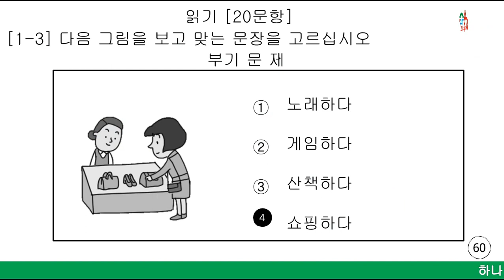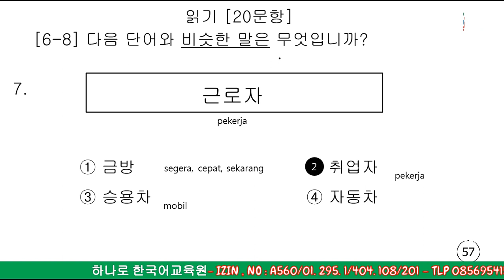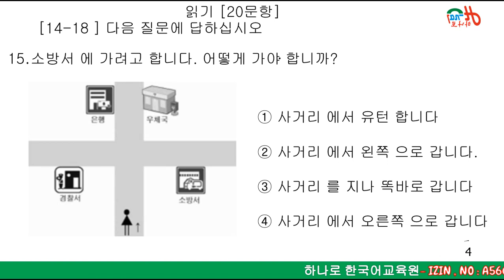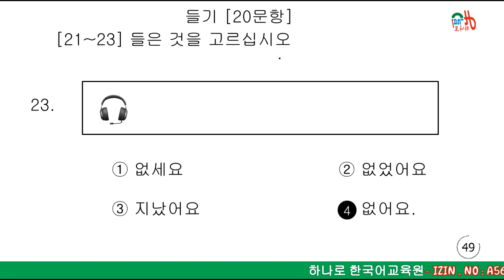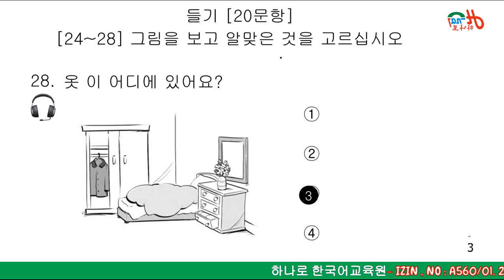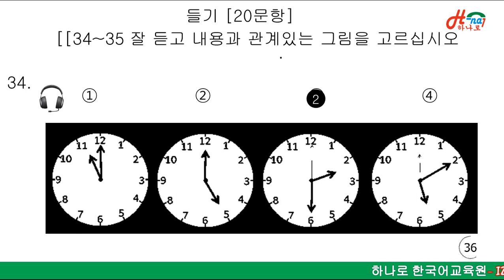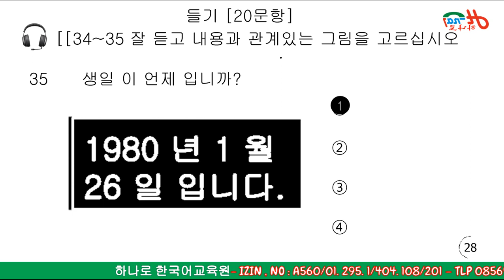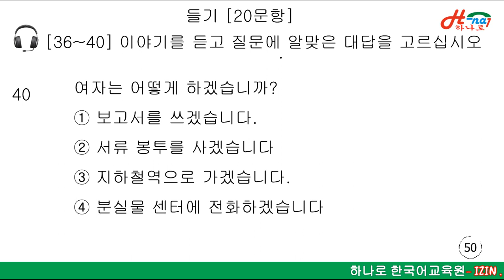Ujian EPS-TOPIK CBT 2022 T 9A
g to g 프로그램 한국
eps topik korea 2022 어휘 14

Dibuka kelas baru untuk  untuk ujian  eps topik  2023 belajar bahasa korea secara mudah melalui online atau ofline badi yang ingin mendaftar bisa hubungi  wa ; Tlp: 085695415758

JL Raya Padas - Pangkur , Desa Tambakromo ,Kec Padas , Kab Ngawi . Izin No: 560/01.295.1/404.108/2018 . Tlp: 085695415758

eps topik korea listening,
soal ujian eps topik korea 2021,